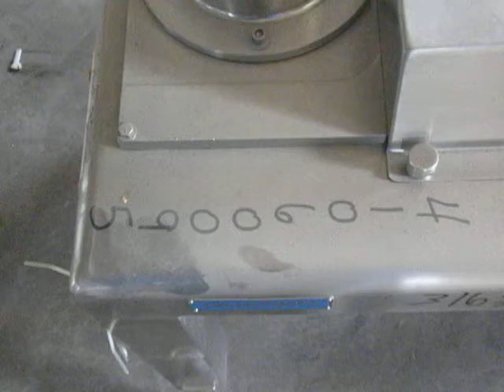Used- Quadro Comil, Model 194S - Stock# 41060095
Used- Quadro Comil, Model 194S, 316 Stainless Steel. Approximate 8" diameter impeller no screen, approximate capacity up to 4000 pounds an hour. Top feed, bottom discharge with swing away discharge shroud. Driven by a 5 hp, 3/60/200-230/460 volt, 1730 rpm motor. Mounted on stainless steel legs with casters. Serial #194-0222.